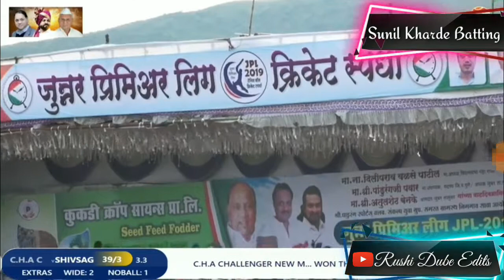|| Sunil Kharde Batting In JPL 2019 || Sunil Kharde back to back 5 six in jpl 2019